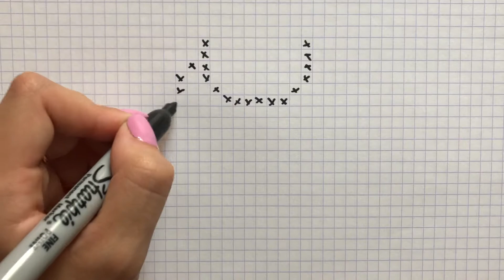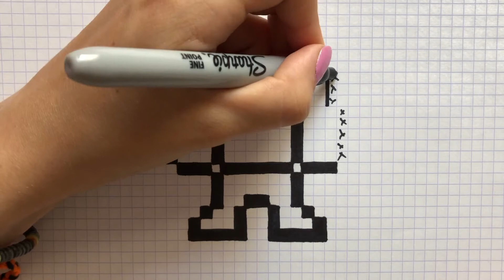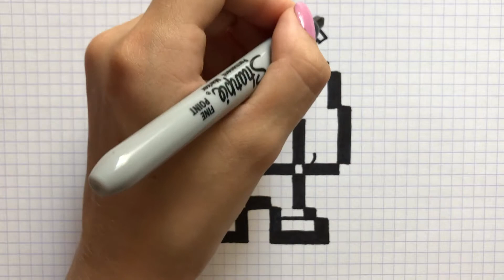HOW TO DRAW XXXTENTACION